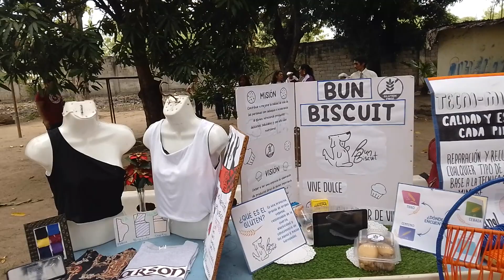Proyecto de la escuela Técnica industrial Ezequiel Zamora Barinas